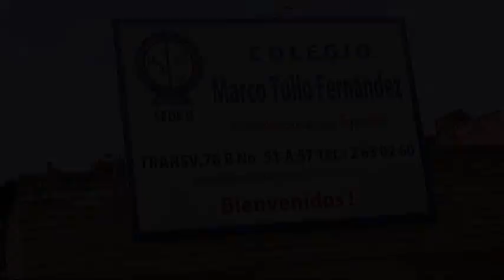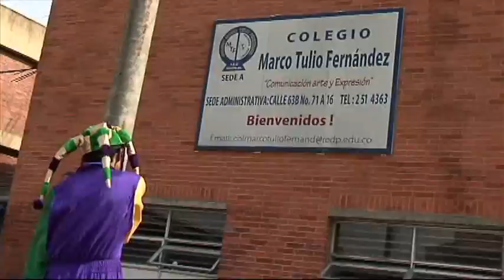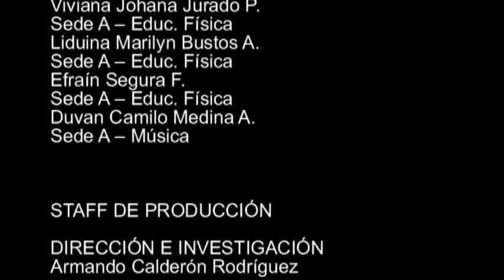CARNAVAL FERNANDISTA - HOMENAJE AL CARNAVAL DE BARRANQUILLA (Colegio Marco Tulio Fernández)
En el 2012 el colegio Marco Tulio Fernández,  con una mirada amplia e interdisciplinar, y desde proyectos  concretos  en ciencias,  matemáticas,  y medio ambiente, sentarón las bases de un proceso creativo, y decidierón hacer un homenaje al Carnaval de Barranquilla.

Estos procesos educativos transformados en proyectos se realizan a los largo del año escolar. El presente documental se constituye en un aporte a los temas educativos que se realizan, propiamente, en Barranquilla. En el 2013 se  cumple el bicentenario de esta ciudad.

Texto periodístico publicado en la revista virtual "Desdeabajo"